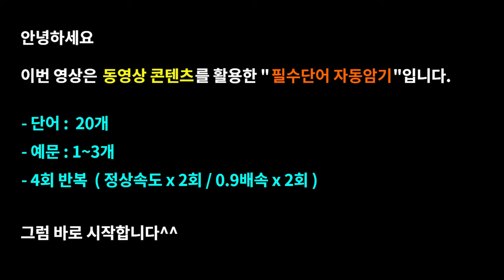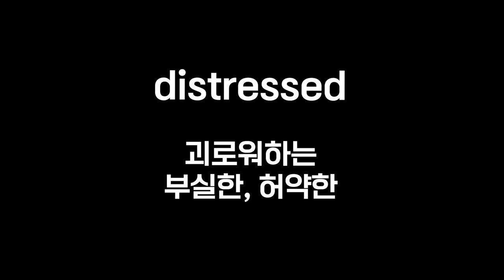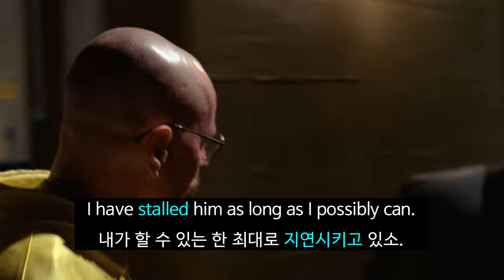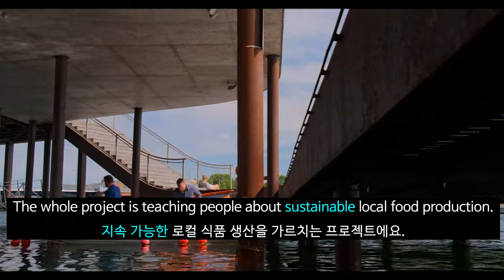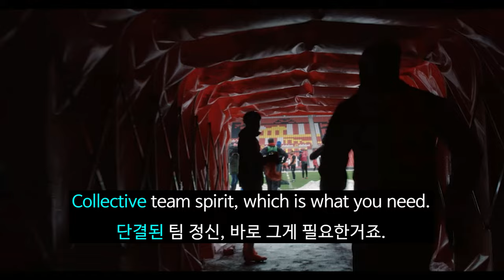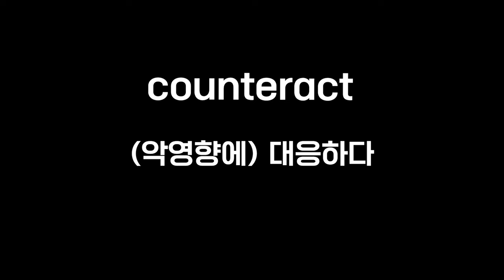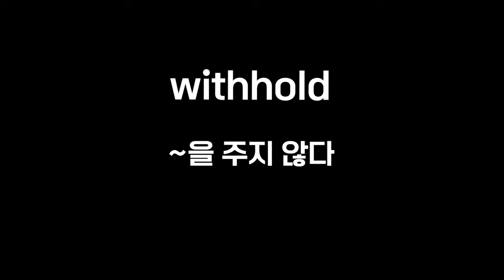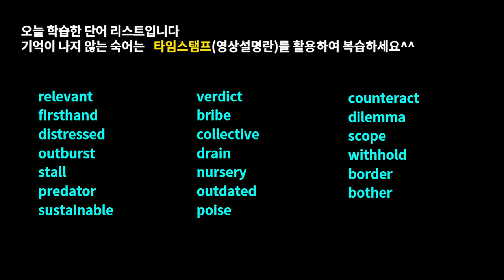액션영화가 영어공부에 도움이 안된다구요?워드마스터수능DAY45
미드와 영화 컨텐츠로 배우는 워드마스터수능2000 DAY45영상입니다.

-구성-

워드마스터수능2000단어장의 DAY45 영단어 중 난이도가 높은 어휘로만 구성

-효과-

Time stamp

00:00 예고편
00:07 오프닝
00:13 relevant
00:49 firsthand
01:36 distressed
02:09 outburst
02:45 stall
03:18 predator
03:43 sustainable
04:49 verdict
05:21 bribe
06:00 collective
06:37 drain
06:51 nursery
07:16 outdated
07:55 poise
08:18 counteract
08:32 dilemma
09:07 scope
09:36 withhold
09:56 border
10:36 bother

1. This video is for language teaching purposes.
2. There is no transformation of original works.
3. Video clips and images were used for very small part to help understand.
4. This video has no negative impact on market value of original.